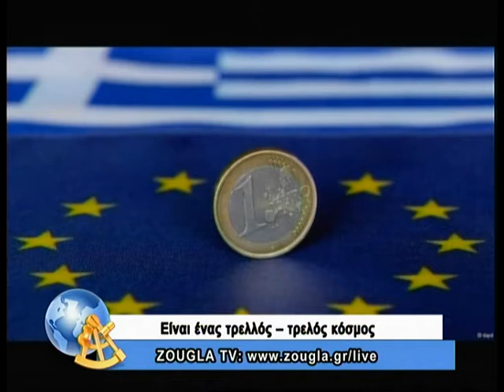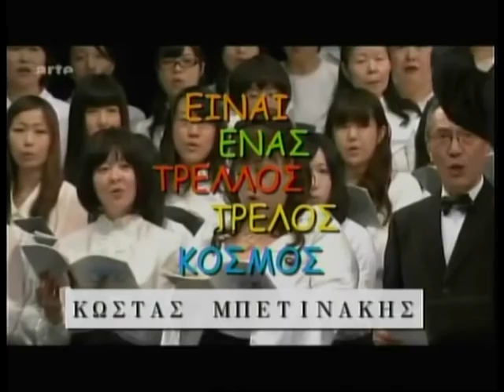28.11.2013 Είναι ένας τρελλός,τρελός κόσμος με τον Κώστα Μπετινάκη στη ZouglaTV